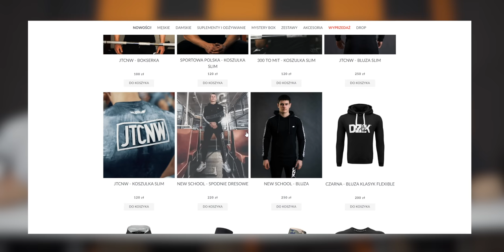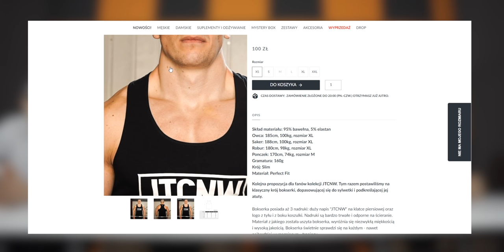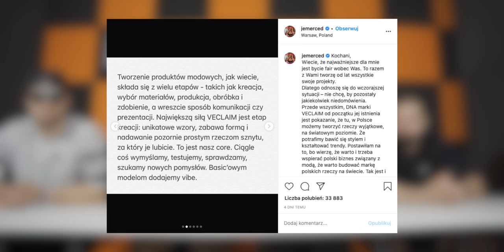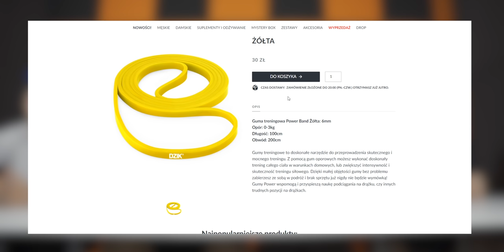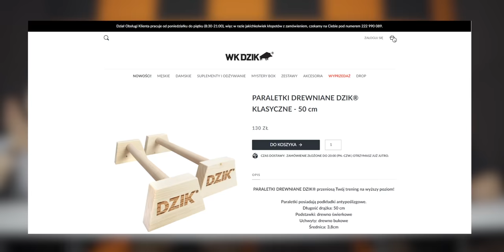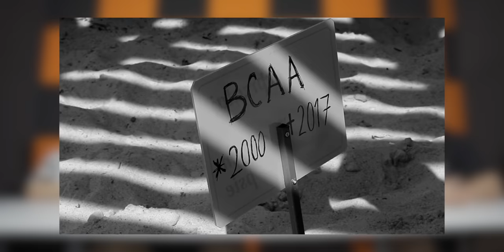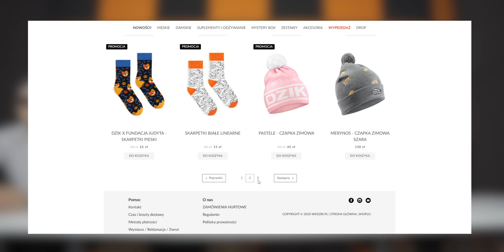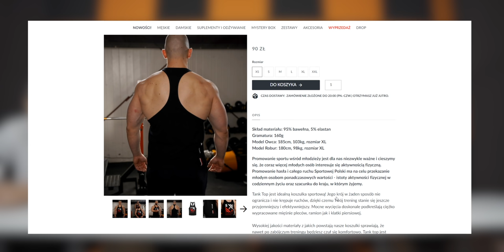CZY WSZYSTKO PRODUKUJEMY W POLSCE?